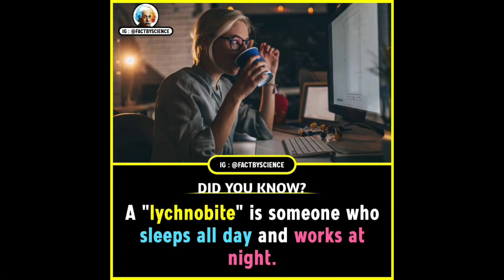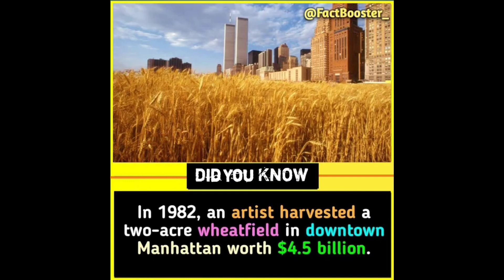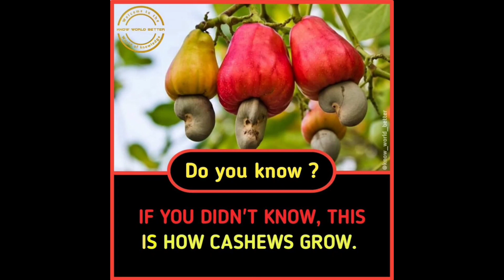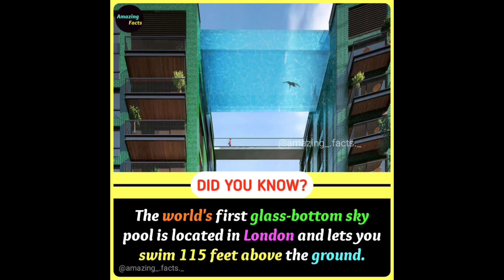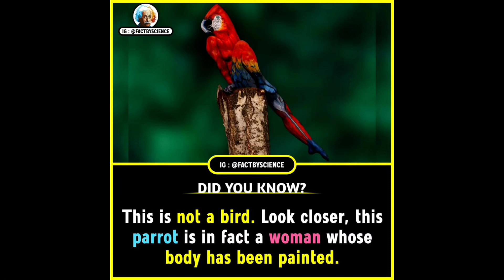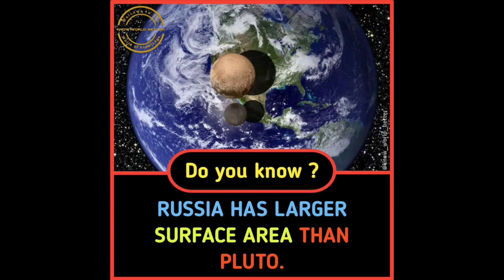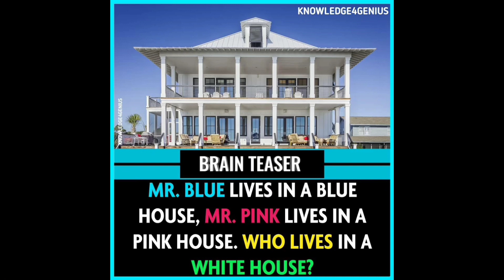Did You Know??🔥🔥Amazing Facts You Should Know🤩🤩Episode #144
Welcome To the Amazing Factz youtube channel. This channel is all about interesting facts and amazing facts that only few know. We try to update our subscribers with the latest facts and knowledge videos to get you succeed in life.

☞︎︎︎Did you know? Any of these facts earlier write in comment.